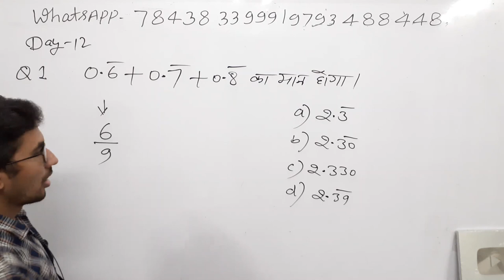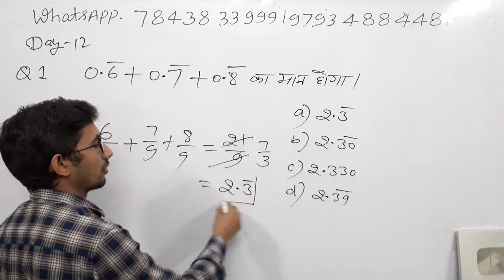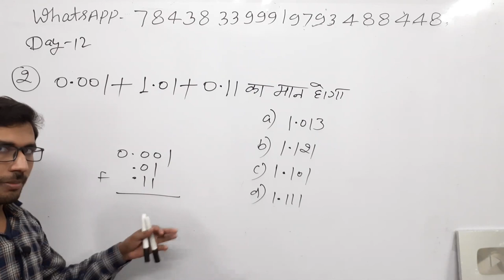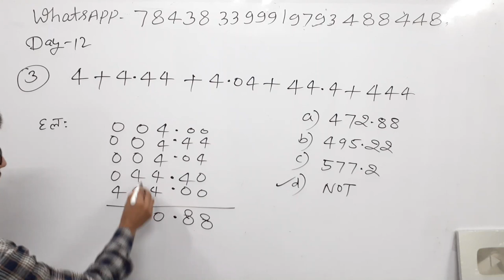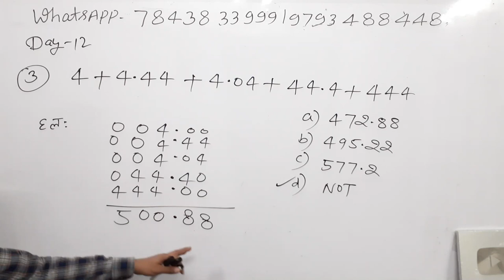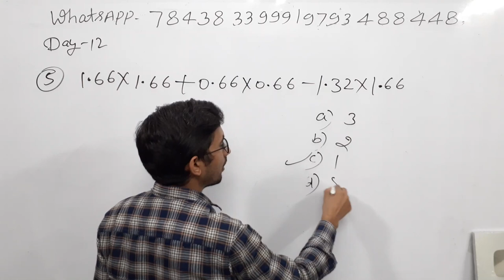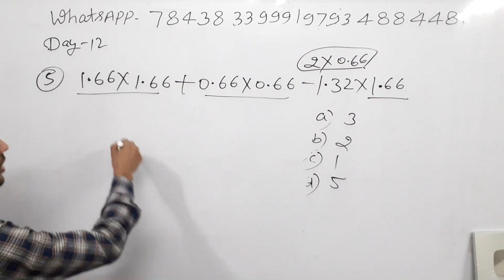UPTET Math 2021 | LIVE DEMO 12 | STET MATHS Preparation/ Maths Online Classes/SUPER TET SPECIAL